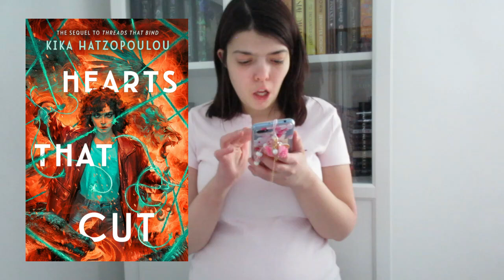ALL THE 2024 SEQUELS I WANT TO READ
Hello, everyone! Today, we'll be talking about all the 2024 sequels I want to read.